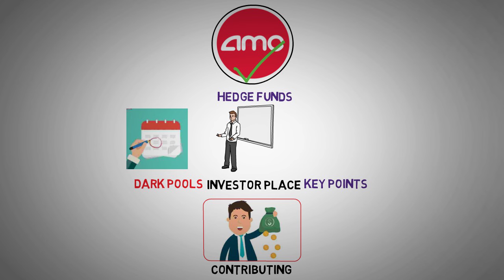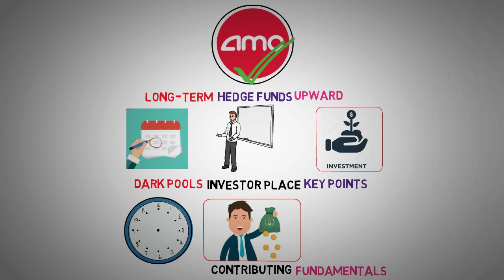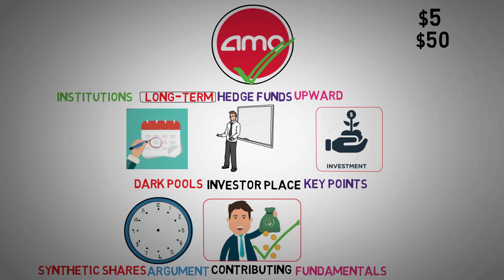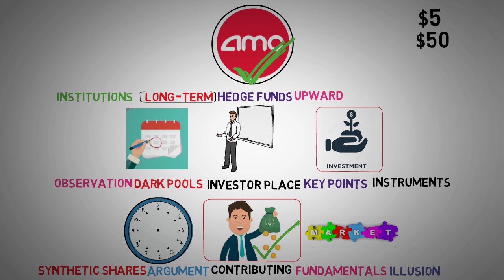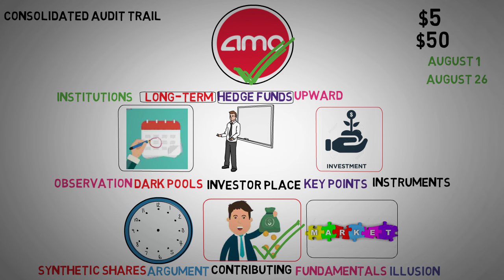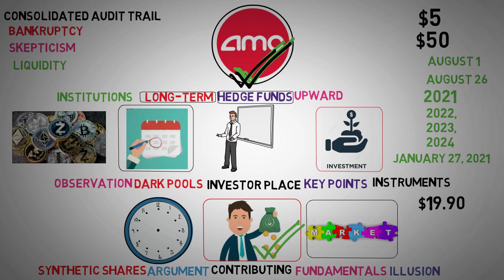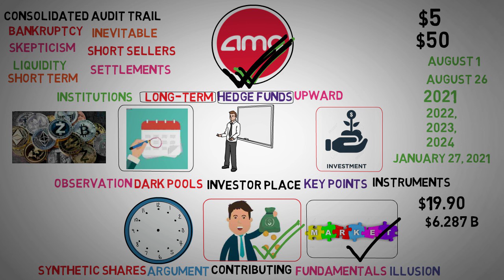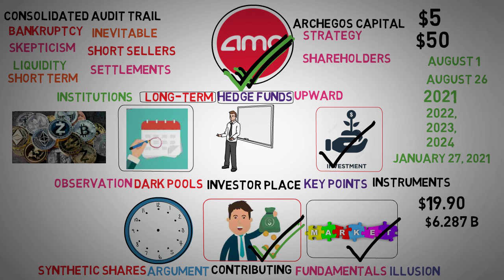AMC Options Scam? The Real Reason Prices Aren’t Moving - AMC Stock Short Squeeze update